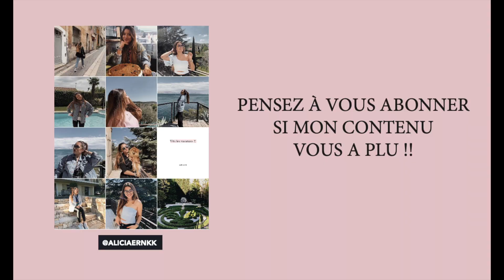DRESSING TOUR #8 II Alicia Ernkk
Aujourd'hui on se retrouve pour un DRESSING TOUR, ou je vous présente ma pièce préférée !
Sur ma chaine je vous parle de moi, de mes études, de mes passions...

 Si vous venez d'atterrir sur ma chaîne.. BIENVENUE !

N'hésitez pas à me mettre un 👍🏽 si cette vidéo vous a plus et dites moi en commentaire des vidéos que vous aimerez voir.

XOXO.